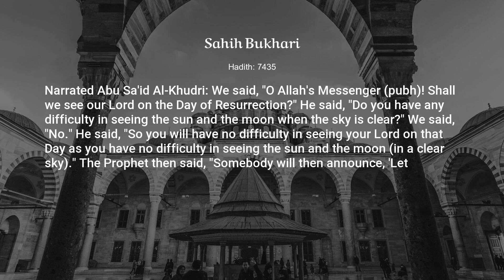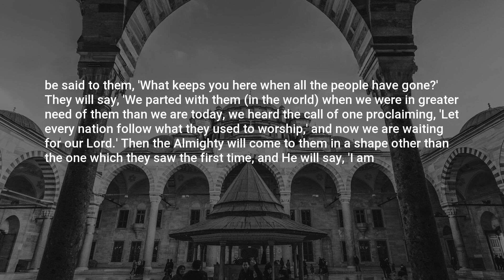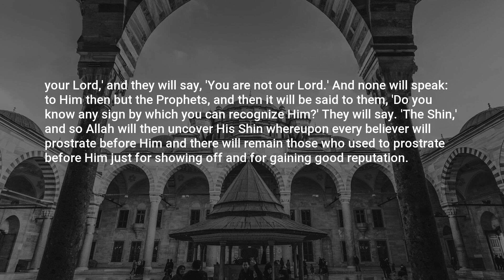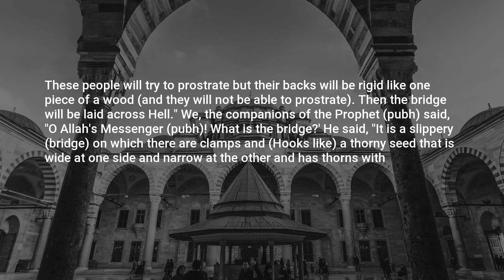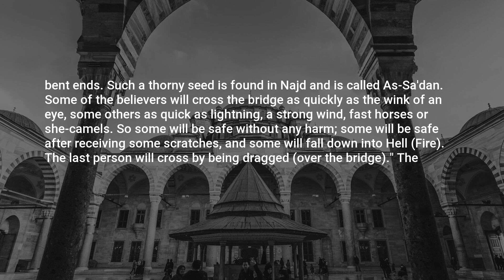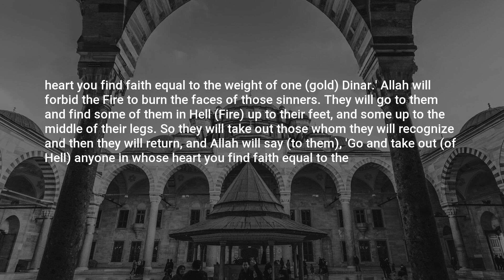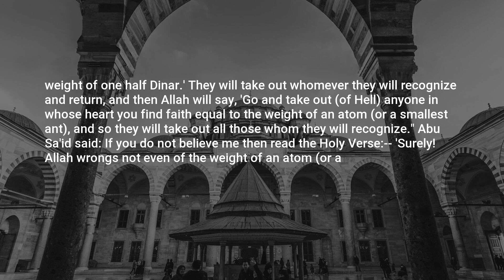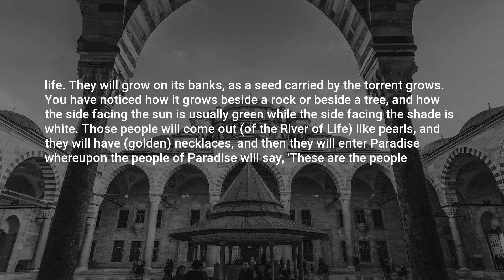Sahih Bukhari, Hadith: 7435, Oneness, Uniqueness of Allah (Tawheed)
Assalamu Alaikum,